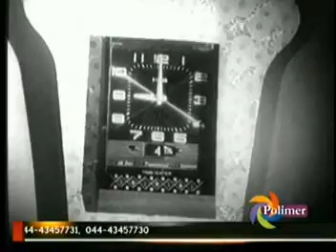Rowdy Rakkamma |1977 Tamil Full Movie | Jaishankar. Srividya PART. 5 AND. 7